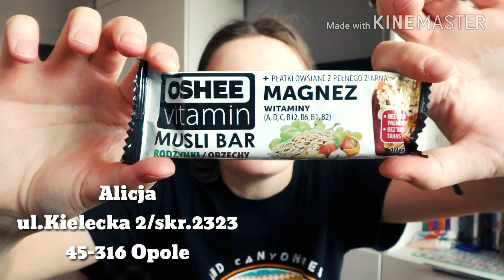Po treningu. 💪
Skrytka pocztowa 📬
Alicja
Ul. Kielecka 2 / skr. 2323
45-316 Opole